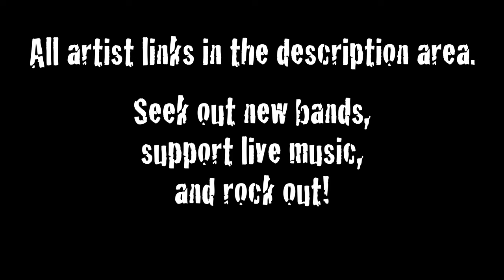Aftershock 2022 | Day 3 Bands - Highlights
Aftershock 2022 - Day 3 - Saturday October 8th

On day 3 of Aftershock we continue with the great music from a diverse selection of artist. It can be tough for a concert goer on day 3 after two days of rocking out, but the energy of the show keeps you going. And by the end of the third day you may feel wiped out, but we still have one more day of music. So keep your energy up!
0:00 Intro/Eva Under Fire
0:30 As You Were
0:46 Crooked Teeth
1:02 Point North
1:12 Mothica
1:40 Thrice
2:00 Beartooth
2:16 Theory Of A Deadman
2:42 Halestorm
3:05 Papa Roach
3:44 My Chemical Romance

Support Links:
Neon Bell/Like animation